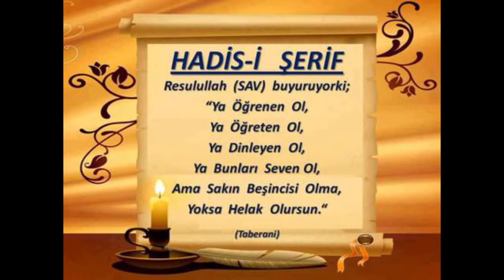15) A'raf Suresi 75. Âyet -Celâleyn Tefsîri - Molla Selahaddin Atalay - Huzur Medreseleri